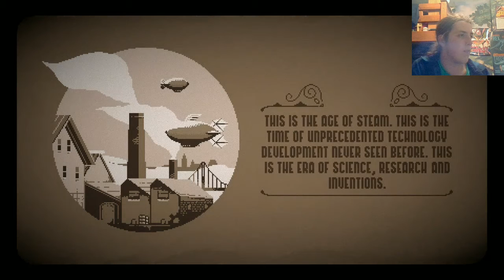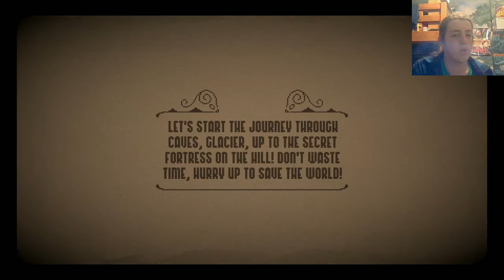MAD AGE & THIS GUY | Switch Gaming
basically bomberman but bombastically fun nonetheless, I love alliteration